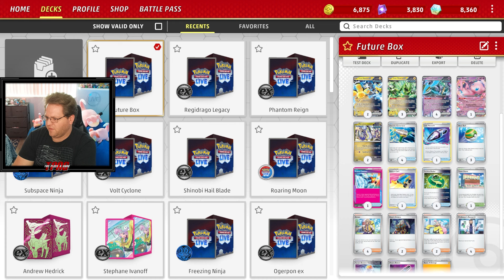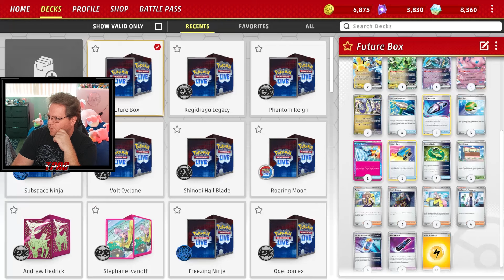Iron Thorns Upgrades Future Box | Pokémon TCG Live | TPAG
Pokémon: 12
2 Miraidon TEF 121
4 Iron Crown ex TEF 81
2 Iron Hands ex PAR 70
1 Mew ex MEW 151
3 Iron Thorns ex TWM 77

Trainer: 33
1 Switch Cart ASR 154
3 Arven SVI 166
4 Electric Generator SVI 170
1 Lost Vacuum LOR 162
4 Professor's Research PAF 88
4 Future Booster Energy Capsule PAR 164
2 Iono PAF 80
1 Town Store OBF 196
2 Heavy Baton TEF 151
1 Prime Catcher TEF 157
3 Nest Ball PAF 84
4 Techno Radar PAR 180
2 Boss's Orders PAL 172
1 Arven SVI 166

Energy: 15
15 Basic {L} Energy SVE 4

*Note: This is NOT the deck list  I used in the video, but the end result after modifying and testing it multiple times. I strongly recommend running this build instead of the one in the video.

Pokémon Trading Card Game Live is a free-to-download, free-to-play, online version of the Pokémon Trading Card Game. Log in to the game with your free Pokémon Trainer Club account from Pokemon.com to maintain your online card collection and progress across multiple platforms including Windows, Mac, iPad and Android tablets, and mobile devices.

Engage in Pokémon TCG Battles
Battle Trainers across the world in Pokémon TCG matches in different modes and formats. Ranked Mode and Casual Mode have their differences, but players can complete and earn daily quest rewards from battling in both modes.

Ranked Mode features a ranked Ladder that grants additional rewards at the end of the month based on your highest placement. Battle in Ranked Mode to earn Rank Points to raise your rank and earn more rewards—Rank Points cannot be lost until you reach Great League, at which point you will lose Rank Points each time you lose a match. Currently, you can only battle in the Standard format in Ranked Mode.

Matches played in Casual Mode will count toward daily quests and leveling up your Battle Pass, and will yield the same rewards that can be earned from playing Ranked Mode, except for Rank Points. You can choose to play the Standard or Expanded format in Casual Mode to refine your skills before challenging experienced players in Ranked Mode. Players can also use the Test Deck function to play any deck of their choice against an AI player before playing against other people.

Build your Pokémon TCG Live Collection
Each Pokémon TCG set release coincides with a brand-new Battle Pass chock full of rewards in Pokémon TCG Live. Each Battle Pass comes with a 60-card ready-to-play deck and can be upgraded to the Premium Pass to unlock an additional deck. Leveling up the Battle Pass will unlock new cards to upgrade these decks as well as Coins, Crystals, and Credits to start building out your Pokémon TCG Live collection. You can also earn fashion items to customize your avatar as well as coins, sleeves, and deck boxes to add a creative flair to your latest competitive deck. To learn more about the Battle Pass in Pokémon TCG Live, check out the Battle Pass Page.

If you’re a collector of physical Pokémon TCG cards, you can also redeem code cards found in specially marked Pokémon TCG products to unlock digital rewards such as booster packs, constructed decks, promo cards, and more!